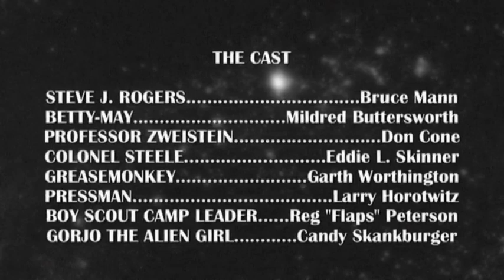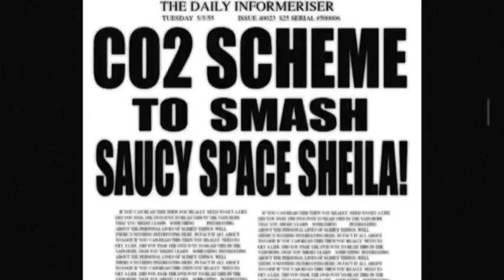SLIMEY THINGS: SHE CAME FROM PLANET NEBULON (HQ)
DIRECTED BY NICK SOOLE
PRODUCED BY NICK SOOLE AND TRISTAN BAKER
WORDS AND MUSIC BY NICK SOOLE